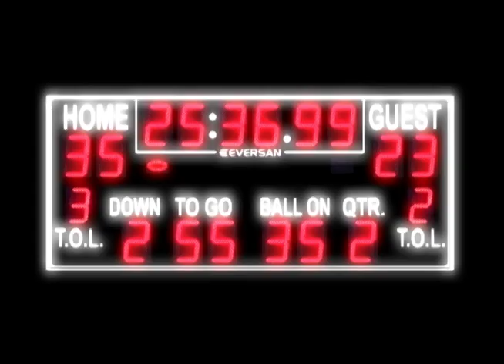Eversan LED Video Display Scoreboards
Eversan HD LED Video Display Scoreboards are the latest in technology and exceed the high demands of athletic programs.